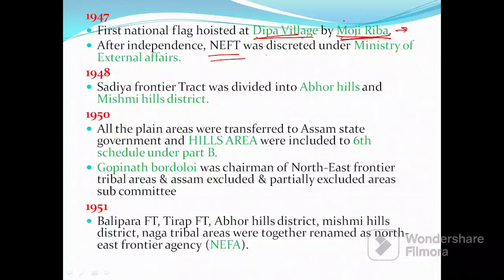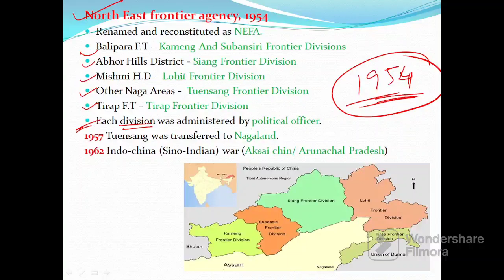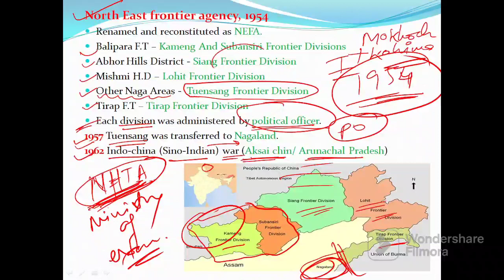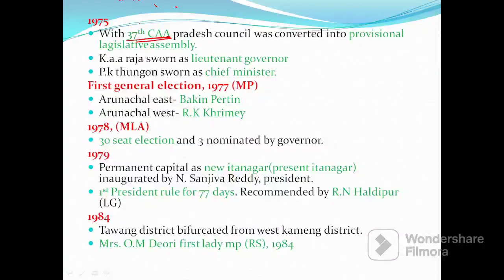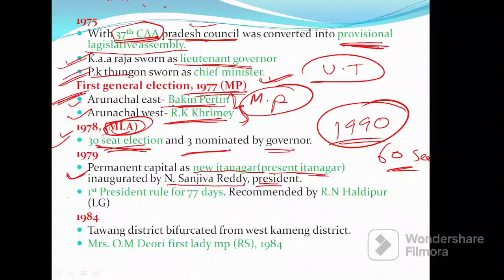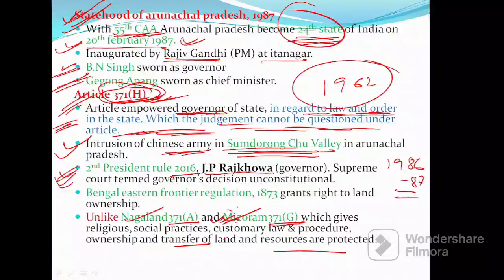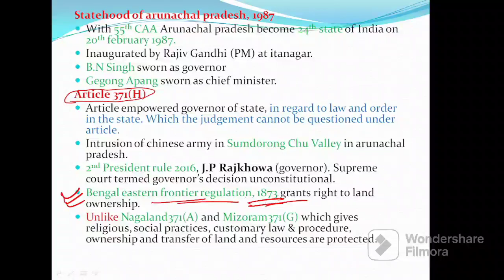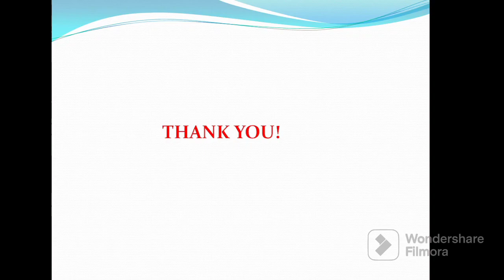APSSB Constitutional & Administrative Development || Arunachal Pradesh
Along with constitutional and Administrative Development, the educator also describe the loopholes of Article 371H of Arunachal Pradesh.

Simple_ways31